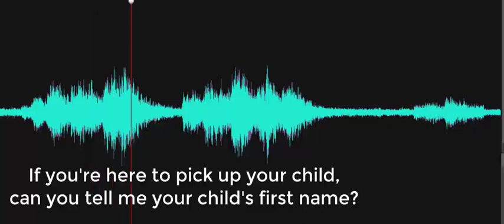If you're here to pick up a child, can you tell me your child's first name?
Investigator asks, "If you're here to pick up a child, can you tell me your child's first name?" The Spirit box responds, "Edith." Edith Cochran Hoeren was a student and later a teacher at the schoolhouse. Recorded at the Mill Lane Schoolhouse at the Delaware Agricultural Museum on October 10, 2023.